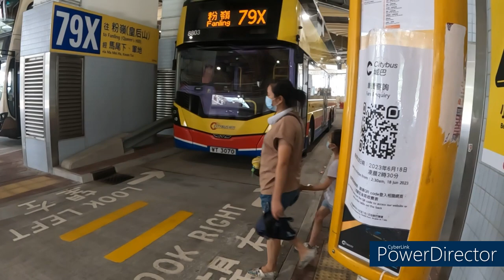【皇后與海】城巴79X綫 | 荔枝角道VS長沙灣道 | 逆走塞車 車長碌車 2小時車程真的不了 | 皇后山城巴路綫改革 EP 2 （廣東話/中文字幕）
城巴79X綫在2023年8月19日起改經長沙灣道並更改總站為甘泉街
但是乘客大部分集中在旺角 只因前往長沙灣的車程實在太長
79X改道之後能否改善現狀？

班次：11:45
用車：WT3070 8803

本頻道所有影片的版權均屬本頻道各Admin 如引用請注明出處